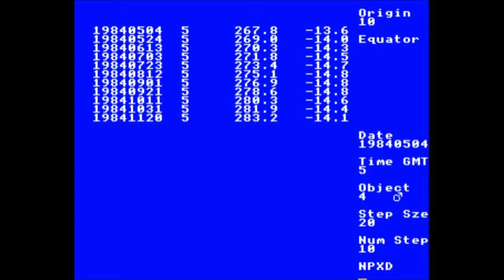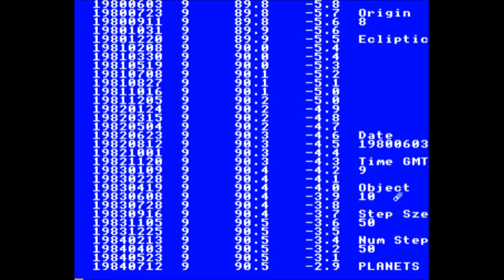Planetarium for the BBC Micro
Game description:

Planetarium is a simulation "game", in which you can look at different planet and star constellations.